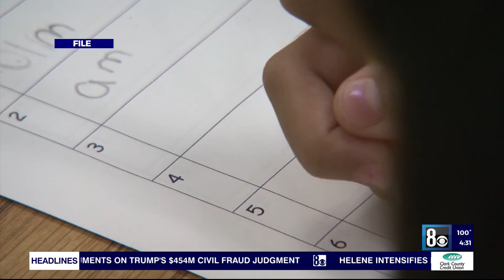Lawsuit filed against CCSD, Nevada Department of Education alleges 'systemic failure'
A class action lawsuit has been filed against the Clark County School District and Nevada Department of Education, alleging a violation of federal law concerning special needs students and a "systemic failure" in Nevada's education system.